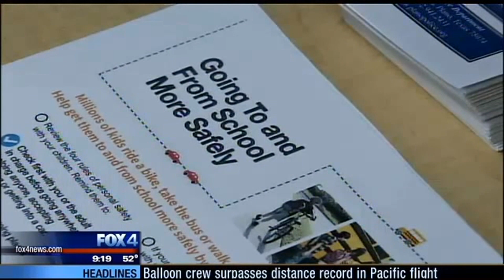Plano police hold safety meeting following attempted kidnapping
Plano police are making sure students know how to keep themselves safe after an attempted kidnapping near an elementary school last week.